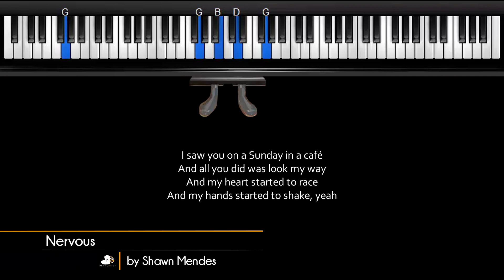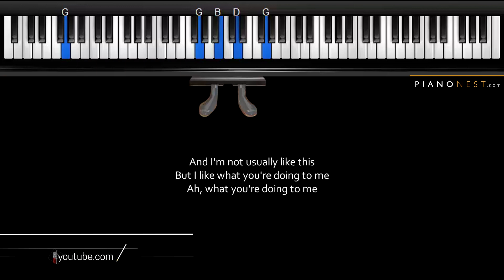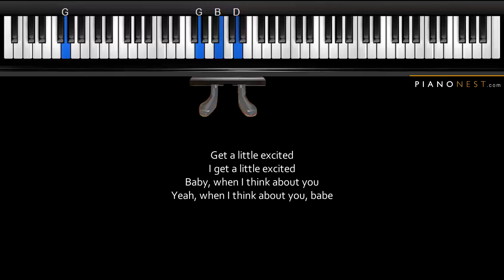Shawn Mendes - Nervous - Piano Karaoke / Sing Along / Cover with Lyrics